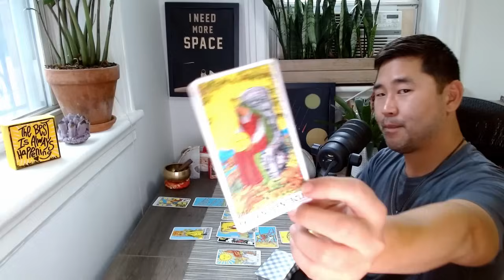TAURUS - You Have NEVER Had A Spread Like This. I'm Still 😳❤️! October 7-13 Tarot Horoscope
Taurus, I talk about what's happening astrologically for you, which offers more insight, but if you want to go straight to the tarot reading: 11:24. Check out your tarot horoscope for the full picture! ❤️ *Key astrological dates this month below*

*** If you like my readings, consider joining my channel!
Your support helps me deliver in-depth weekly and monthly forecasts for all 12 signs, as well as bonus content.
Membership starts at $2/month (it's like buying me an iced tea every month 🥰).

OCTOBER 2024 KEY DATES TO CONSIDER:

Week One
 2.⁠ ⁠New Moon Solar Eclipse in Libra
 4.⁠ ⁠Venus trine Saturn *
 5.⁠ ⁠Mercury square Mars

Week Two
 8.⁠ ⁠Venus trine Mars *
Mercury trine Jupiter *
 9.⁠ ⁠Jupiter goes retrograde (until February 6, 2205)
11.⁠ ⁠Pluto goes direct (until November 19)
13.⁠ ⁠Sun trine Jupiter ** (best aspect of October!)
Mercury square Pluto
Mercury enters Scorpio

Week Three
14.⁠ ⁠Sun square Mars
Venus opposite Uranus
15.⁠ ⁠Venus trine Neptune *
17.⁠ ⁠Full moon in Aries
Venus sextile Pluto *
Venus enters Sagittarius

Week Four
21.⁠ ⁠Mercury trine Saturn *
22.⁠ ⁠Sun enters Scorpio
Sun square Pluto
24.⁠ ⁠Mars sextile Uranus **

Week Five
28.⁠ ⁠Mars trine Neptune *
Venus square Saturn
30.⁠ ⁠Mercury opposite Uranus
31.⁠ ⁠Mercury trine Neptune *